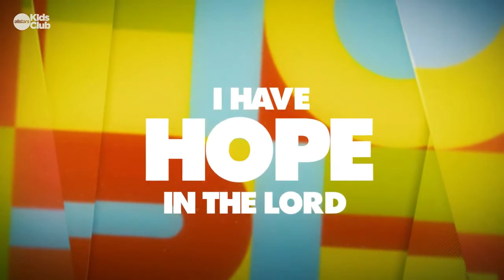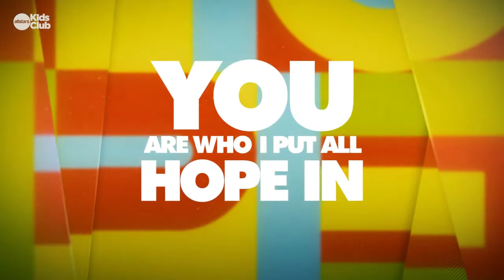Sunday Club@Home - Jesus can give you rest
Video for children to accompany the Family Service 29th November 2020